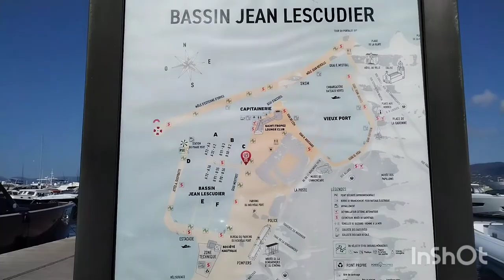vayage à Saint Tropez